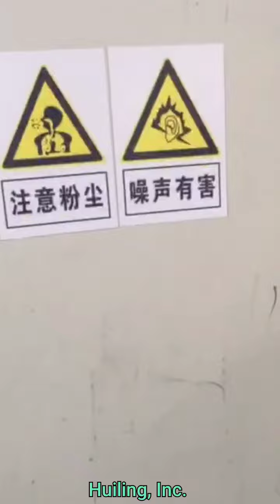Maternity Pad Machine Ready | Huiling, Inc.